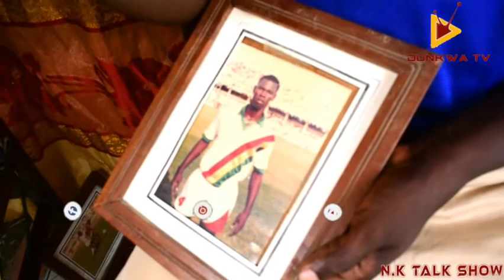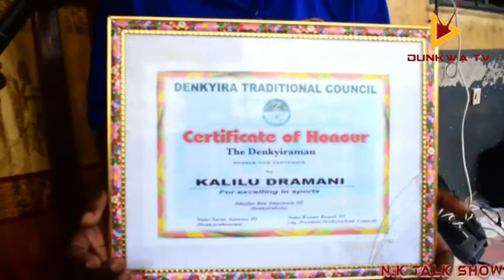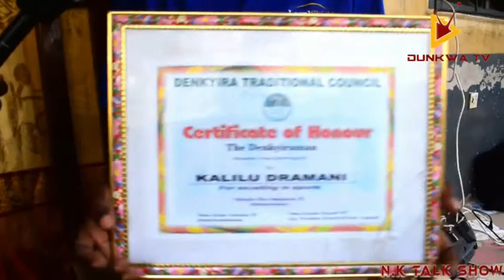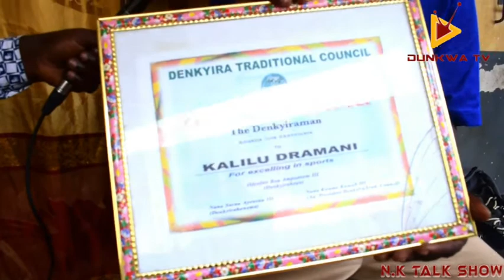LIFE STORY OF AN EX-KOTOKO &HEARTS PLAYER -KALILU DRAMANI